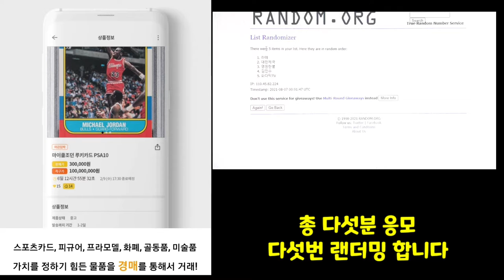조인마켓과함께하는7월이벤트당첨자발표!!!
7월 이벤트 발표^^!

당첨되신 분들은 아래 메일로 주소,전번,성함 보내주세요 아이디도 본내주셔요
조인마켓 관계자분에게도 감사의 인사드립니다